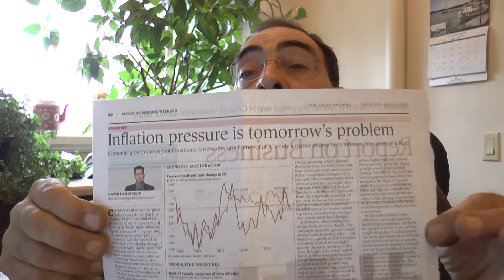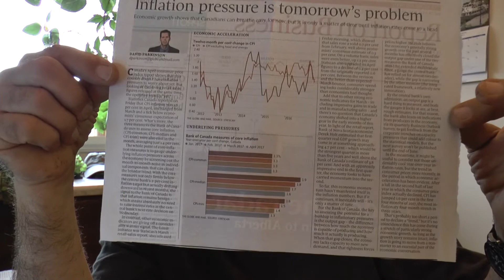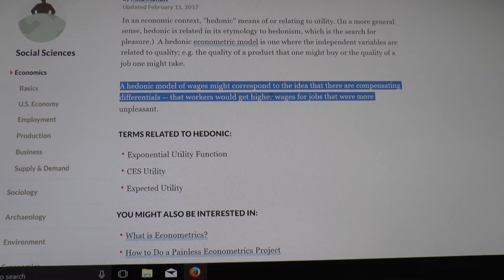WARNING HOME BUYERS!!! Dangerous Lies!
There are Lies!, Damn Lies  and then there are statistics!